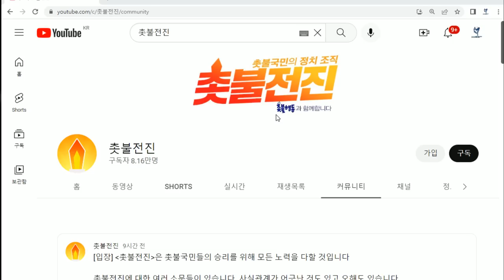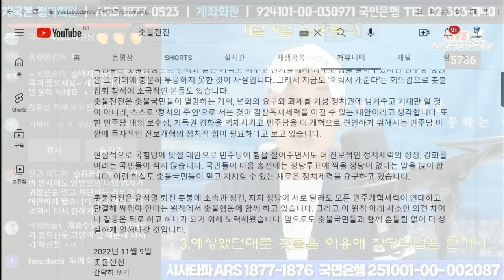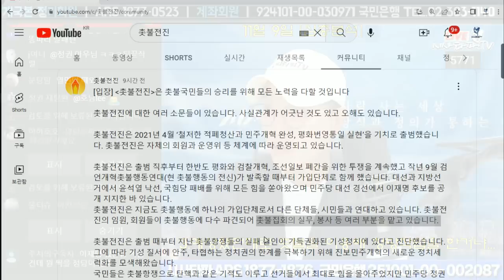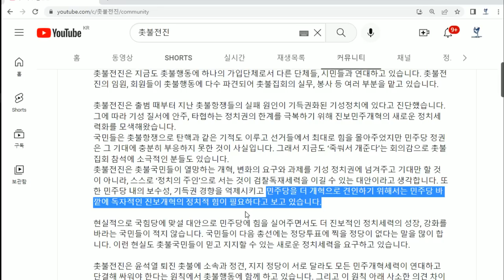[짤]-촛불전진 촛불행동 -결국 촛불을 이용해 창당작업 하는 거냐...이재명 당대표 지키자며 신당창당은 어불성설